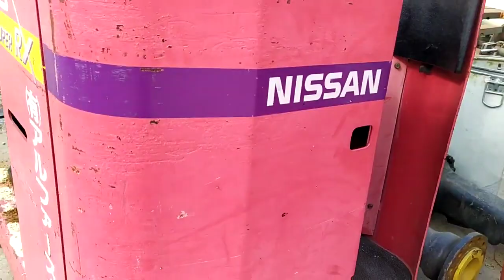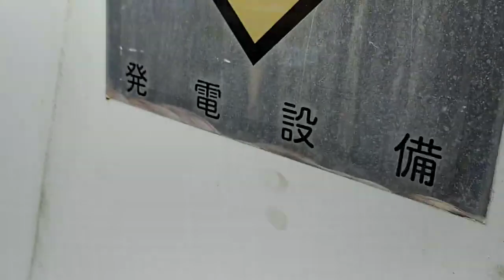Cửa hàng nông ngư cơ Sài Gòn